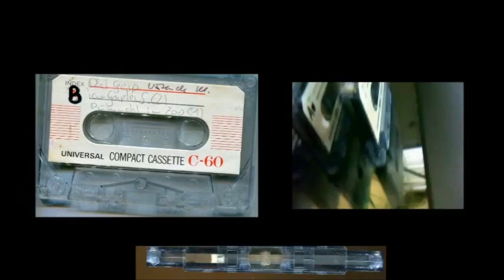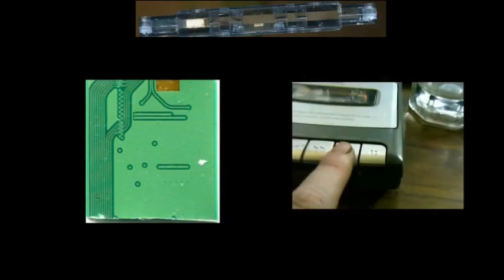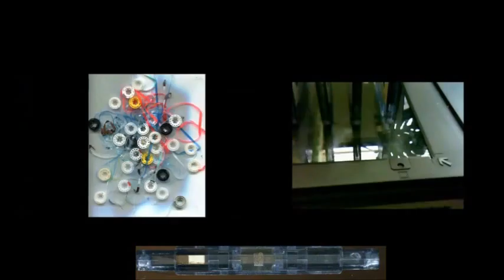Ghost Cassette The Tape